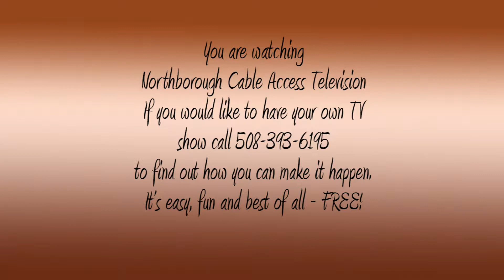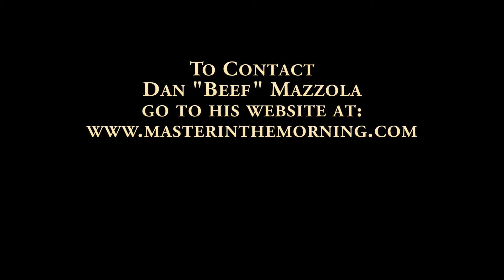Close to Home with Marie Wyman: Reiki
Marie talks with Dan "Beef " Mazzola about Martial Arts and the healing power of Reiki.